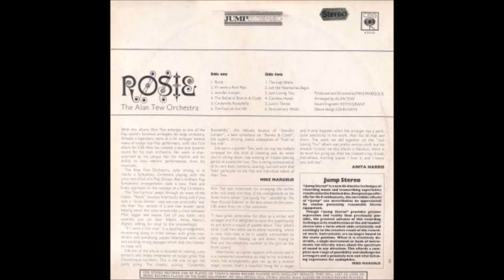Album nr. 12 - The Alan Tew Orch. - ROSIE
Questo canale si ripropone l'unica finalità di condividere con gli appassionati del "lounge", dell' "easy listening" , l'ascolto di LP nella stragrande maggioranza ormai datati e dimenticati (anni '50 fino ai '70). Tutti gli album qui proposti sono stati restaurati e digitalizzati. Se qualcuno ravvisasse problemi di copyright basterà una semplice segnalazione e si provvederà
all'immediata rimozione.

This channel proposes the sole purpose of sharing with fans of the "lounge", of "easy listening", the listening of LPs in the vast majority now dated and forgotten (50s until 70s). All the albums proposed here have been restored and digitized. If anyone finds copyright problems, a simple report will suffice and immediate removal will be provided.T

The Alan Tew Orchestra – Rosie

Columbia CBS  ELS 332

Anno: 1968

Rosie
If I Were A Rich Man
Jennifer Juniper
Ballad Of Bonnie And Clyde
Cinderella Rockafella
Fool On The Hill
The Last Waltz
Let The Heartaches Begin
Just Loving You
Careless Hands
Lara's Theme
Anniversary Waltz